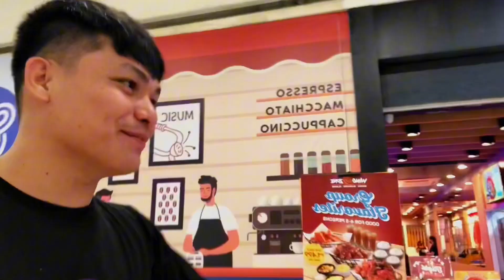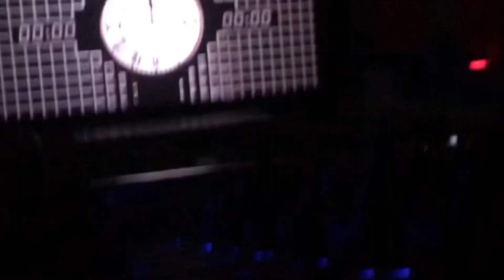sinama ako manood ng//THE ERAS TOUR CONCERT FILM/TAYLOR SWIFT(nabaliw na gf ko haha)